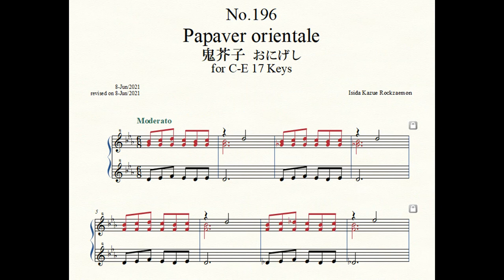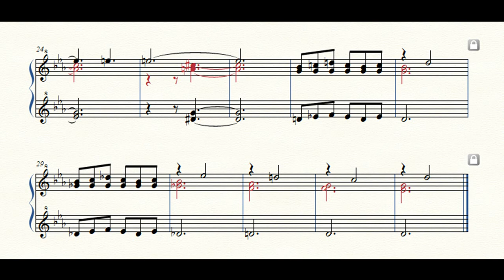Rockzaemon “Florum” Preludes for Celesta or Toy Piano No.196.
Rockzaemon.
Florum No.196. Vol.XVII.

Papaver orientale 鬼芥子 おにげし